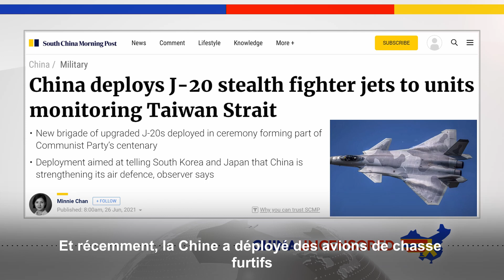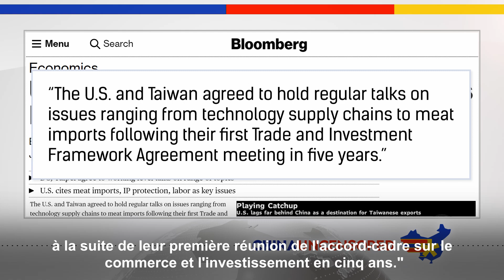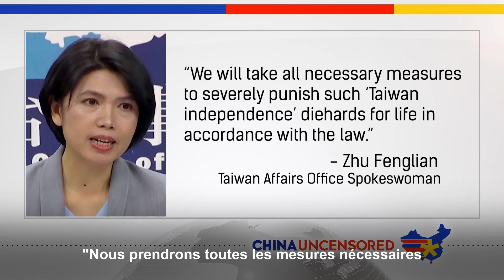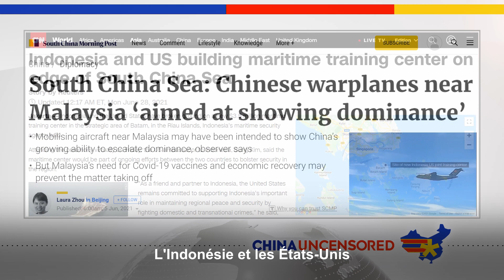[VOSF] Taïwan se prépare à la guerre contre la Chine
✨Visitez le site  Daily Pnut - les nouvelles du monde en un clin d'œil :

✨Le Parti communiste chinois n'a jamais caché qu'il considérait Taïwan comme une province chinoise et n'a pas exclu de recourir à la force pour la reprendre si nécessaire. C'est sous cette menace d'invasion que Taïwan se prépare à faire la guerre à la Chine.